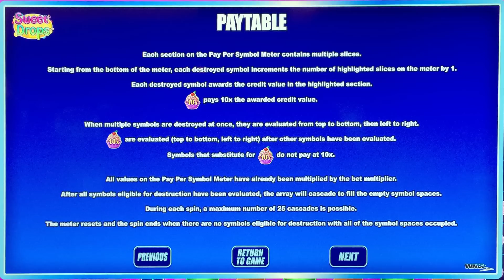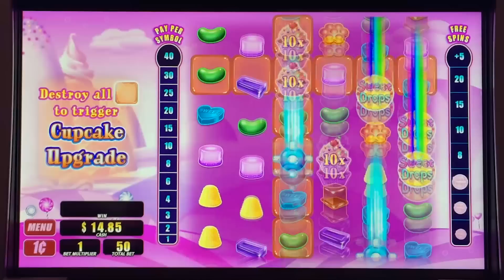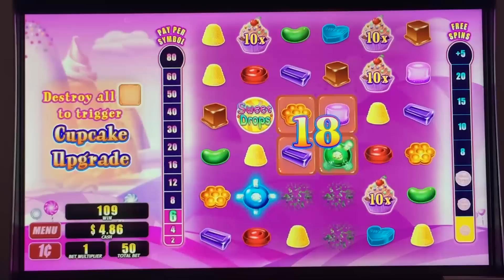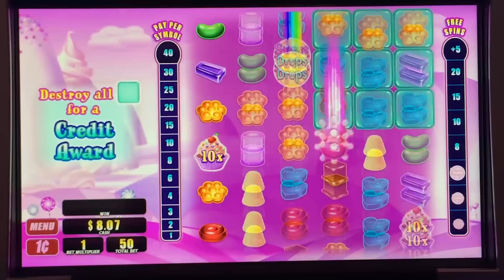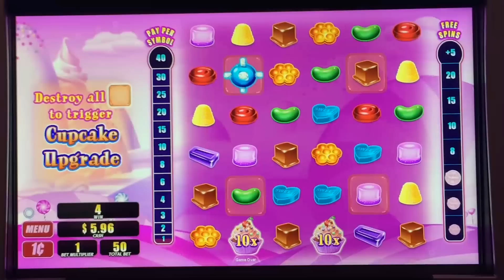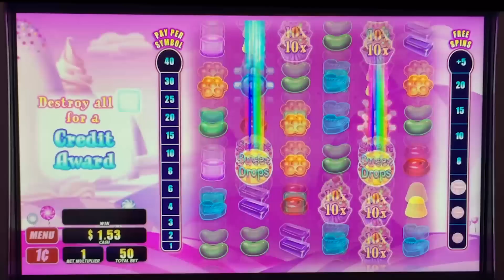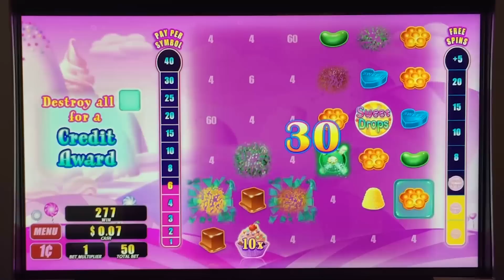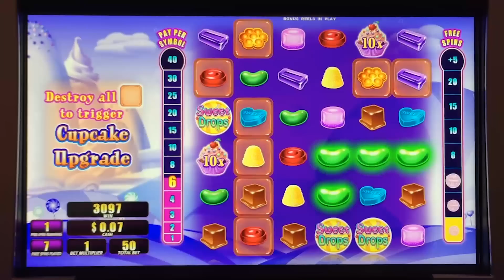++NEW: Sweet Drops slot machine, Live Play & Bonus nice win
People that play "Candy Crush" will recognize the inspiration for this game.  But, if you are not such a person, this game can be a little mind boggling.  As such, I have included all the rules and an uncut video of a session on this game.

Be patient - you'll see why this session reminded me of an old Maxwell Coffee commercial - "good to the last Drop" (get it?)
Now, if you are like me, you'll have to watch this video a few times to figure out what just happened.  I suggest pausing the video to read the rules carefully (it is easier to read them now rather than stare at them at the casino).

Note: Sweet Drops looks similar to Cool Jewels, but there are significant differences. Cool Jewels is at: